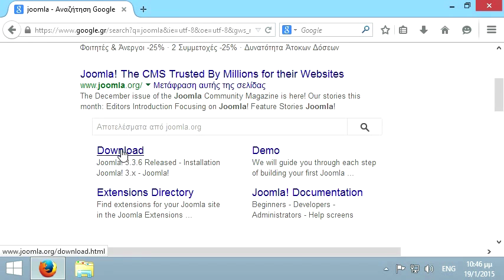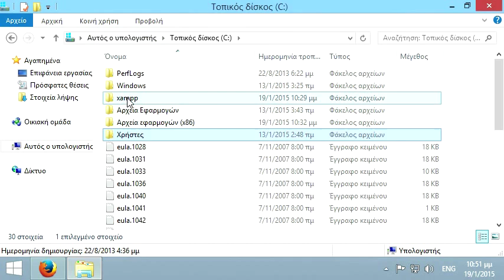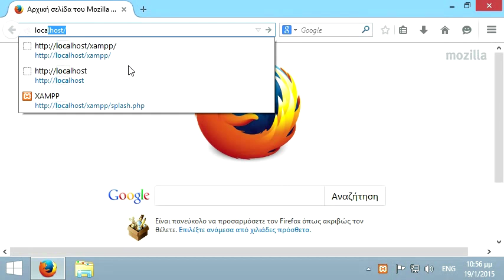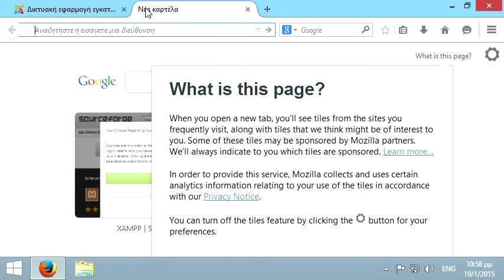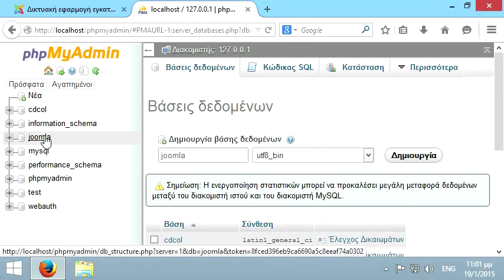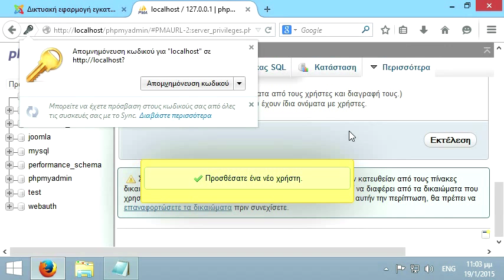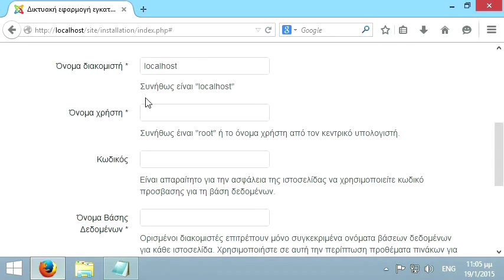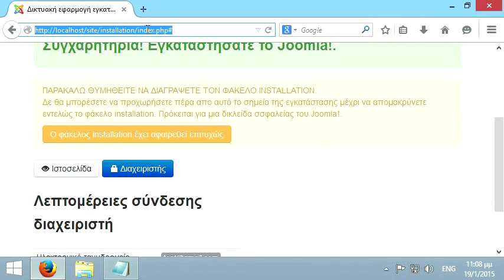Εγκατάσταση του Joomla 3.3 στο XAMPP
1. Κατέβασμα του Joomla και αποσυμπίεση στο htdocs
2. Εκκίνηση του web server 3:43
3. Έναρξη εγκατάστασης 4:05
4. Δημιουργία βάσης δεδομένων με το phpMyAdmin 5:55
5. Ολοκλήρωση εγκατάστασης 11:19